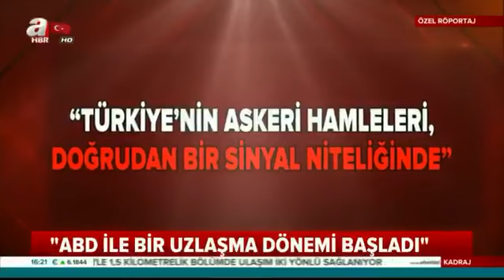Askeri Operasyonlar - Doç.Dr Murat Yeşiltaş / SETA Güvenlik Araştırmaları Direktörü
“Türkiye, PKK’ya karşı etkin mücadele halinde”
“ABD ile yeni bir uzlaşma dönemi başladı”
“Terör unsurları hibrit teknikler kullanıyor”
SETA Güvenlik Araştırmaları Direktörü Doç.Dr Murat Yeşiltaş Kadraj'a anlattı.